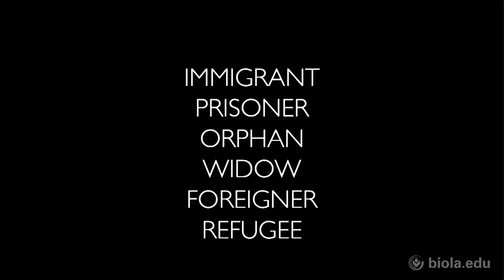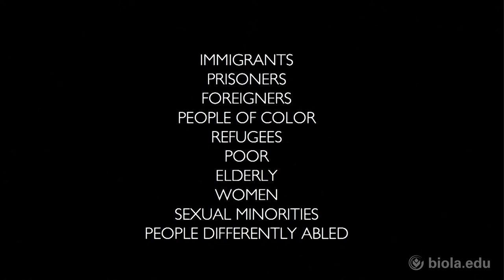Rebecca Hong: Psalm of New Orientation [Biola University Chapel]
Rebecca Hong shares from the book of Psalms in this chapel service at Biola University. Chapels are a regular part of student life at Biola University. Learn more about what it’s like to be a Biola student